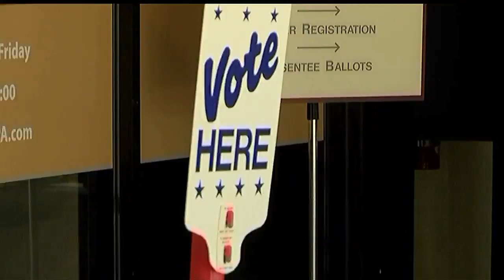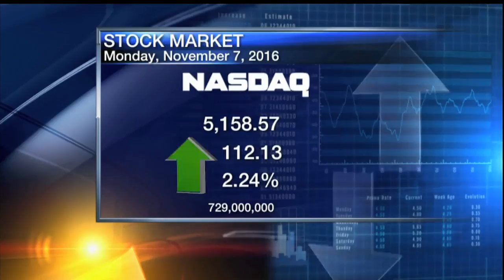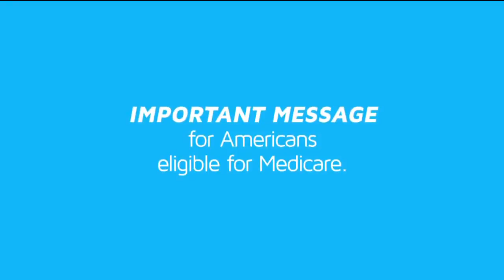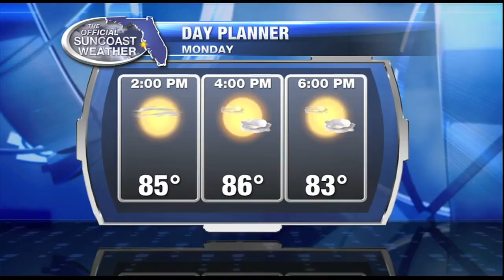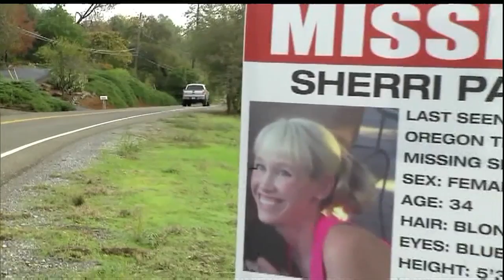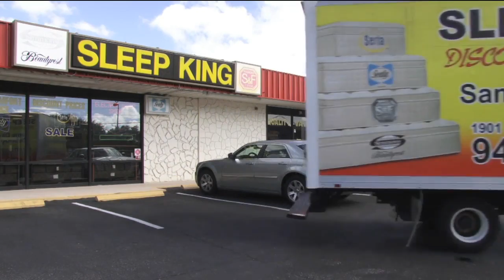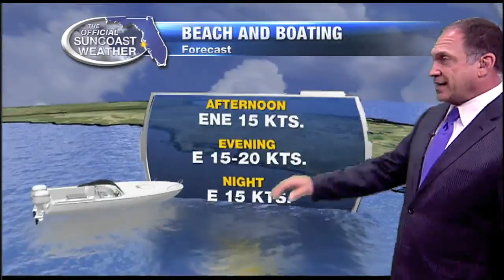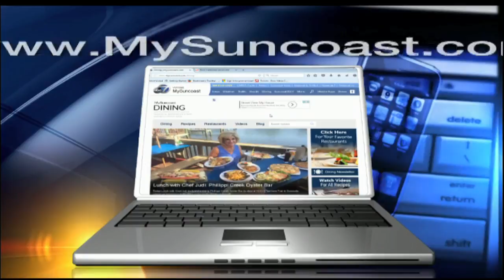ABC 7 News at Noon - November 7, 2016